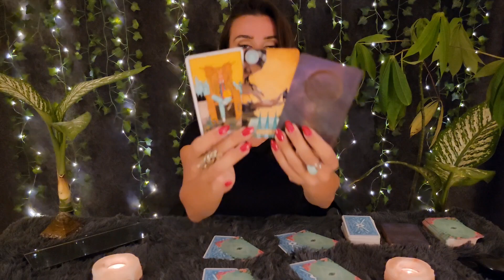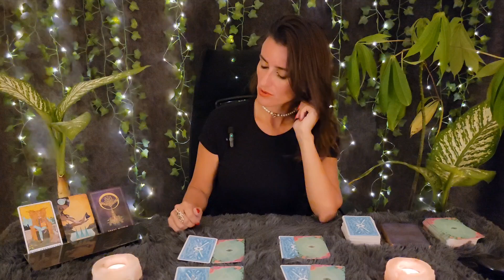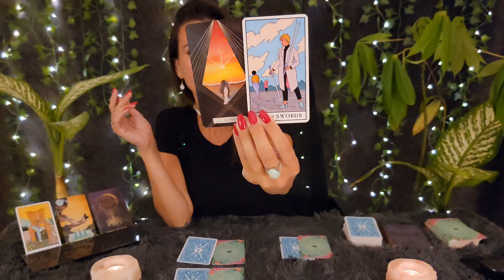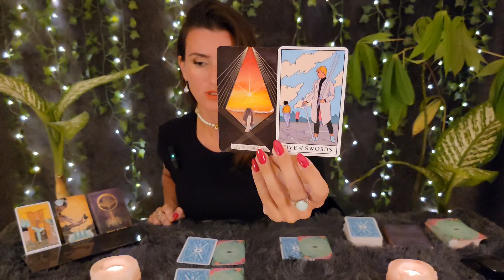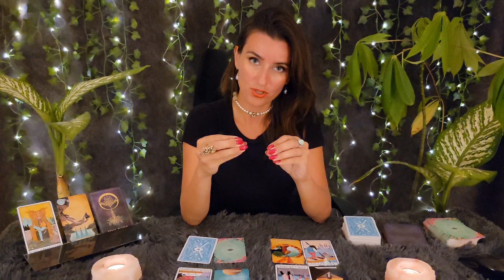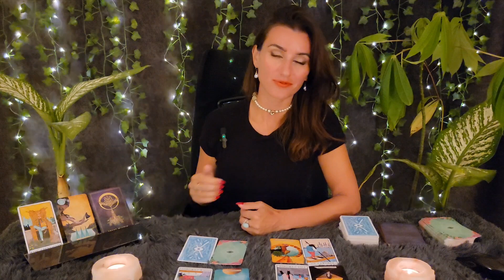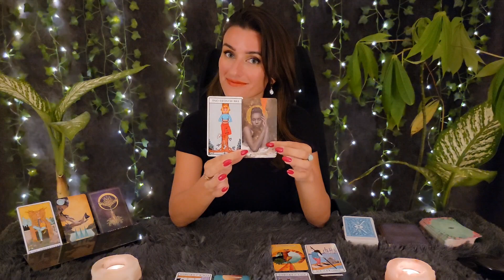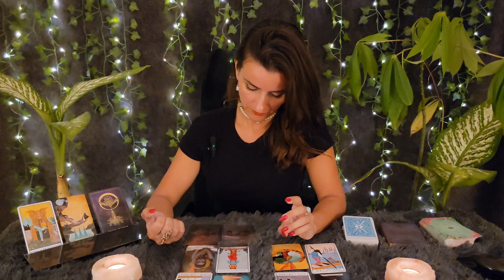Deine Träume werden wahr, wenn du das beachtest • Tägliche Botschaften für ein glückliches Leben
Helfe mir dieses Video zu verbreiten und andere wunderbaren Menschen damit zu erreichen: LIKE, KOMMENTIERE UND TEILE  es! Das bedeutet mir echt viel! Dankeschön 💐🥳👏🏽

🌟 BITCOIN: 1HjFtPFhYFVyVmx3RhkeWSq38cGxGpW26P